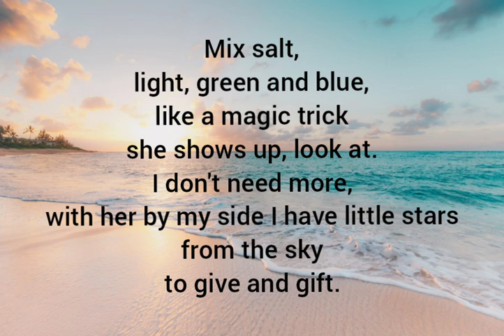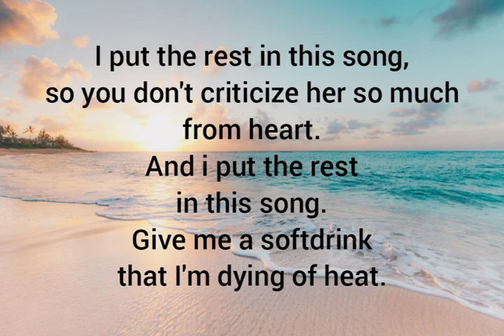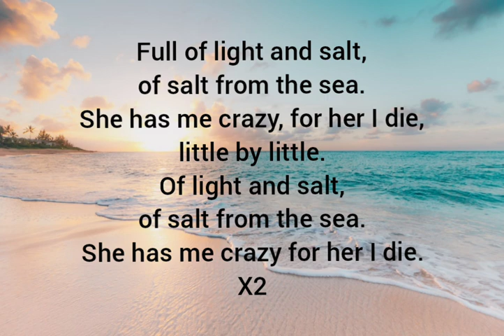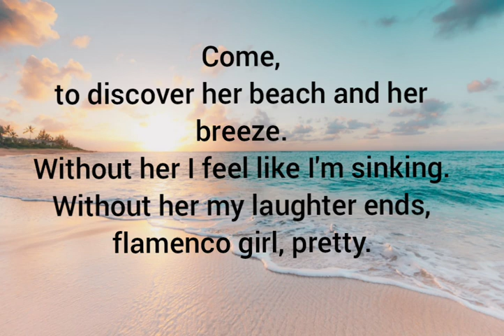Sergio Contreras - Llena de luz y de sal English lyrics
Song from 2005, the main one from his first album. He has two. Artist known only locally. Revolutionary. After the appearance and commercialization of Reggaeton in Spain, he began to use similar bases fused with flamenco and a very personal style of singing, almost like rapping.

(La finalidad es dar un servicio y compartir la cultura y las emociones. No sean muy críticos. Gracias.)

The purpose is to provide a service and share culture and emotions. Don't be too critical. Thank you.